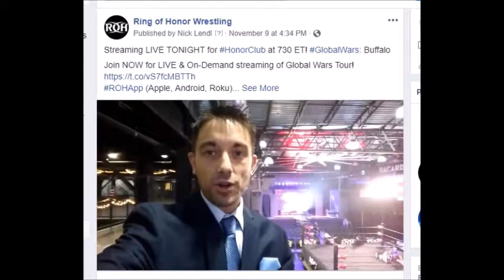Nick Lendl Hypes Ring of Honor Global Wars: Buffalo on Facebook